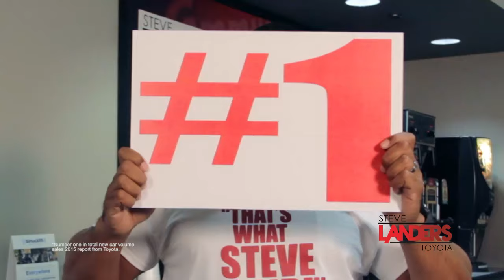That's What Steve Said | Steve Landers Toyota in Little Rock, Arkansas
Steve's catchphrase has really been taking off!

Steve Landers Toyota Scion
10825 Colonel Glenn Road